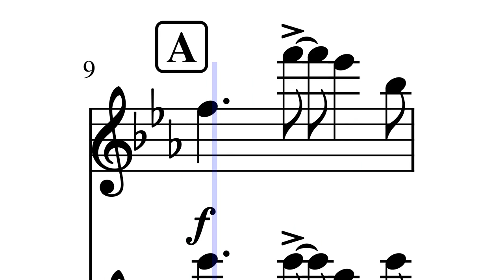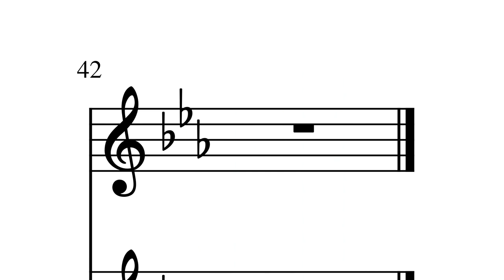Last Christmas by Arranged by Rodney T. Childers